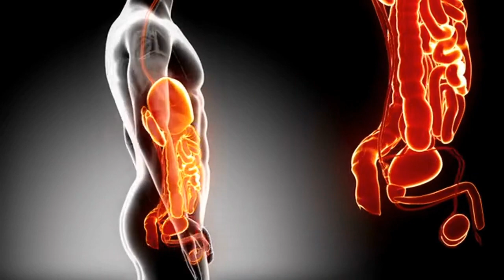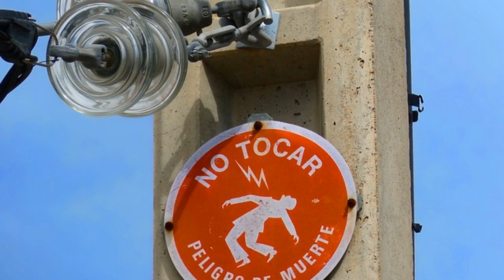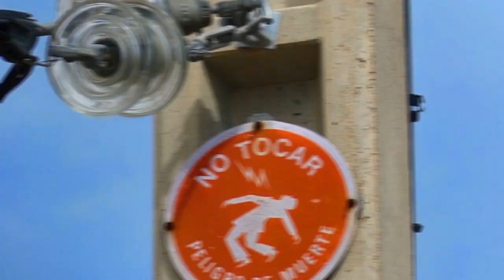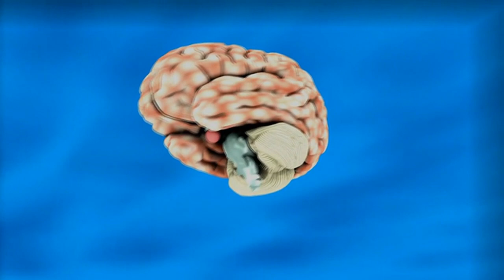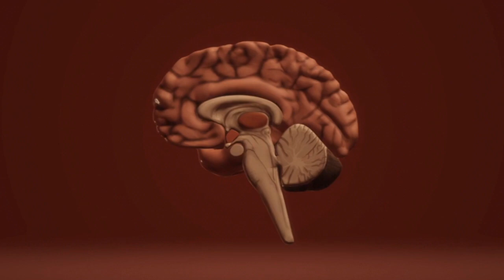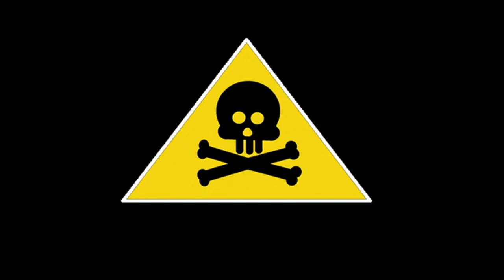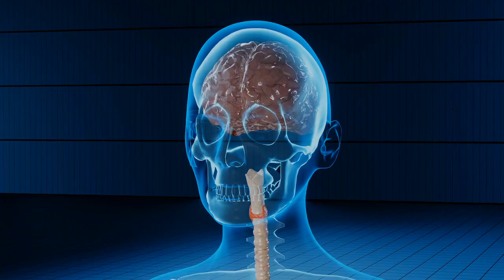Top 10 Worse Ways to Die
While death is an inevitable part of life, the manner in which it occurs can be a terrifying and distressing experience. In this video, we'll be exploring some of the most painful, agonizing, and gruesome ways in which a person can meet their end. While this topic may be unsettling, it's important to acknowledge the risks and take steps to prevent accidents and injuries. So, without further ado, let's dive into the list of the top 10 worst ways to die.